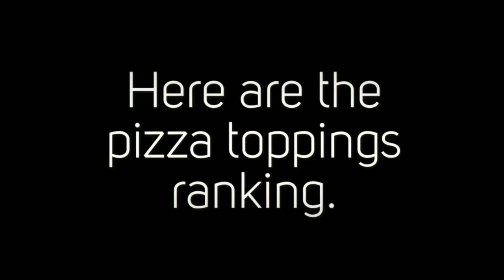Aurora, IL Domino's Pizza - Pizza Toppings Ranking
In love with pizza? Have your best pizza toppings now! Here is the pizza toppings ranking.

Love pizza? You can also order online here! We deliver the best pizza in Aurora!